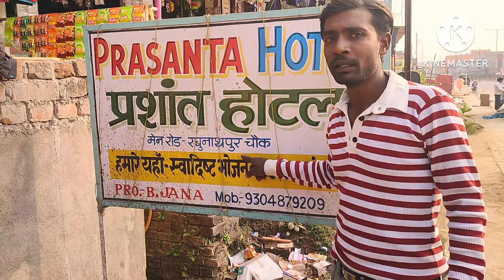बलरामपुर मुर्गा हॉट वेस्टबेंगल💥Balrampur Bazar मंगलवार का हॉट💥/रेलवे स्टेशन बोरा बम 🚉👈@Mantuvlog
जानकारी
Watching Videos
iOS
Viewer